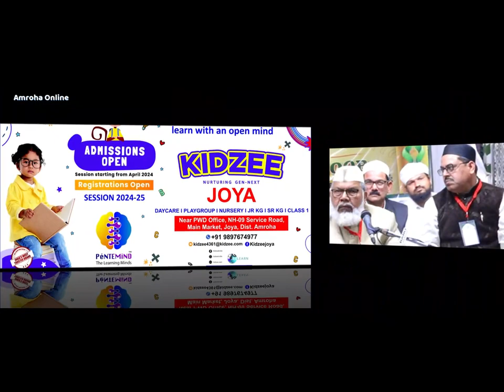Beautiful Recitation of Quran: by Qari Ahsan "महफ़िल ए शबे नूर" | Muslim Committee of Amroha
"खूबसूरत क़िराते क़ुरान: मशहूर क़ारी एहसान उल्लाह साहब अमरोहा''

मुस्लिम कमेटी अमरोहा के तत्वाधान में परंपरागत जलसा ए सीरते पाक "महफ़िल ए शबे नूर" बाज़ार शफात पोता निकट अनार वाली जियारत पर गत रात्रि अकीदत व एहतराम के साथ जेरे सदारत सरताज आलम मंसूरी अध्यक्ष मुस्लिम कमेटी) व जेरे निजामत हाजी खुरशीद अनवर आयोजित हुआ।
         महफ़िल का आगाज़ मशहूर क़ारी एहसान उल्लाह साहब  ने तिलावते कुरआन से किया । इन्टर नेशनल सूफी मिशन दिल्ली के चैयरमेन डॉक्टर माजिद देवबंदी, मौलाना साद अमरोही, ज़ुबैर इब्ने सैफी, हाफिज शमीम अमरोही, हाफिज व कारी अनस मिर्ज़ा ने नातीया कलाम का नजराना बारगाहे रिसालत में पेश किया।
      मुख्य अतिथि मुम्बई से तशरीफ़ लाए आलमी शौहरतयाफ्ता खतीब पूर्व सांसद मौलाना उबैद उल्लाह खान आज़मी ने जलसे को खिताब करते हुए कहा कि शब ए बारात ही नही शाबान का पूरा महीना काफी अहम और अफज़ल हैं इस महीने के हवाले से अल्लाह के रसूल फरमाते हैं की शाबान मेरा महीना हैं और रज्जब अल्लाह का महीना हैं और रमजान मेरी उम्मत का महीना है, शाबान गुनाहों के मिटाने वाला महीना है और रमजान पाक करने वाला महीना है।
इसके अलावा अल्लाह ताला शबे बारात की रात को पहले आसमान पर आ जाता है और कहता है, है कोई मांगने वाला , है कोई माफी तलब करने वाला, हैं कोई रोज़ी मांगने वाला, इस रात अल्लाह ताला खुद कहता हैं की मांगों क्या मांगते हों इस रात को कुछ लोगो को छोड़ के सभी की दुआ कबूल हो जाती हैं।
      जामिया हमदर्द देहली के प्रोफेसर मोहम्मद अहमद नईमी ने फरमाया इस्लाम के मायने अमन व सलामती है. आज पूरी दुनिया को अमन, इत्तेफाक और भाई चारों की जरूरत है. इस्लाम ने इसी अमन  व आस्ती व भाईचारा के रास्ते पर चलने का पैगाम दिया है. इस रास्ते पर चलने से मुल्क कौम व दुनिया और फिर इंसानियत के लिए अच्छे नतीजे सामने आते हैं.
            जामिया एहलेबेत दिल्ली के प्रिंसिपल सैयद असकरी साहब इस्लाम अल्लाह का सबसे पसंदीदा दीन और मज़हब है। क़ुरान शरीफ़ की तीसरी सूरह आले इमरान की 19 आयत इस बात की तस्दीक़ करती है। इस दीन की तब्लीग़ के लिए 1 लाख 24 हज़ार अंबिया इस दुनिया मे आते रहे और अल्लाह के पैग़ाम को दुनिया तक पहुंचाते रहे। आख़िर में मुसलमानों के आख़िरी नबी हज़रत मुहम्मद मुस्तफ़ा स.अ. ने इस दीन और मज़हब की तब्लीग़ इस अंदाज़ और शान से फ़रमाई कि इस्लाम क़यामत तक के लिए मामून और महफ़ूज़ हो गया।
         हज़रत मुफ्ती सैयद मौहम्मद सालिम ने इत्तेहाद बैनुल मुस्लेमीन मौजू पर ब्यान करते हुए कहा कि कुरआन में अल्लाह तआला फर्माता है :“तुम सब मिल कर अल्लाह की रस्सी को मजबूत पकड़े रहो (यानी कुरआन करीम के बताए हए तरीके और रास्ते पर चलो) और आपस में नाइत्तेफाक्री मत करो (अगर तुम नाइत्तेफाकी की वजह से आपस में बिखर गए तो दुश्मन के मुक़ाबले में तुम नाकाम हो जाआगे और तुम्हारी कुव्वत व ताकत खत्म हो जाएगी)।”
       पूर्व सांसद अमरोहा लोकसभा राशिद अल्वी व पूर्व एम एल सी हाजी परवेज़ अली ने भी अपने विचार व्यक्त किए
     आख़िर में मौलाना उबैद उल्लाह खान आज़मी साहब ने मुल्क ओ मिल्लत की सलामती की दुआ फरमाई।